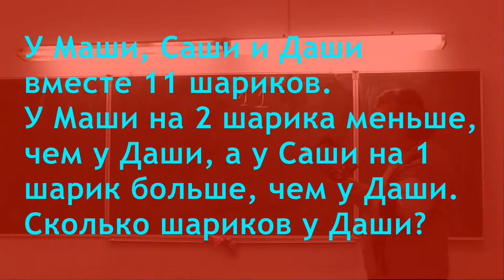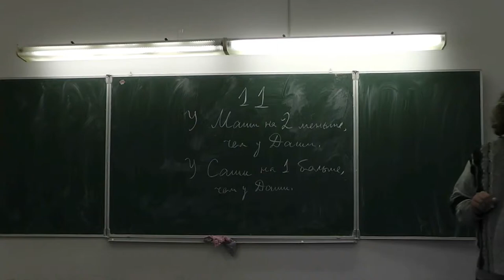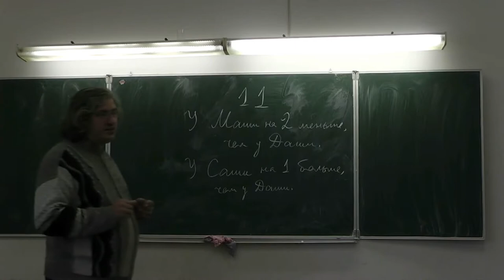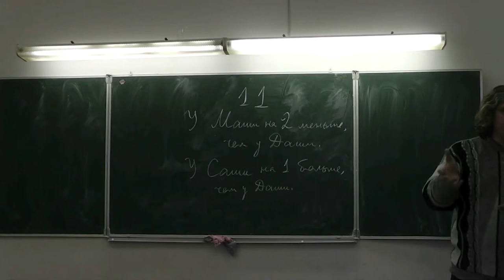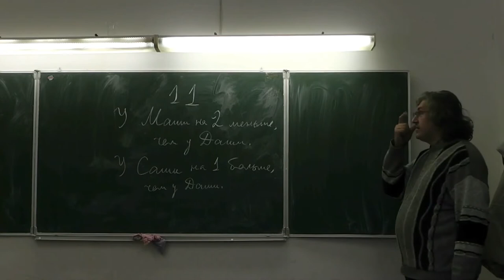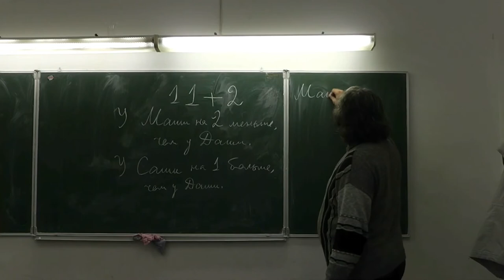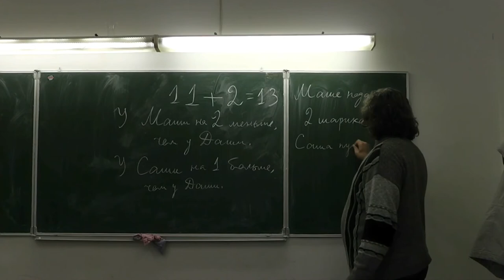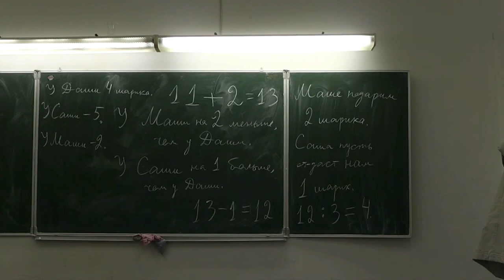4. У Маши, Саши и Даши вместе 11 шариков